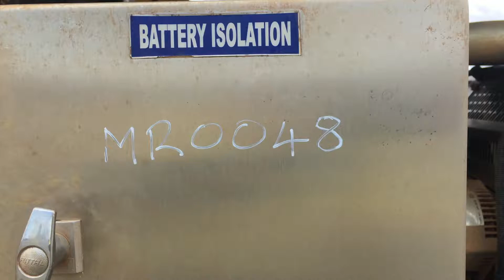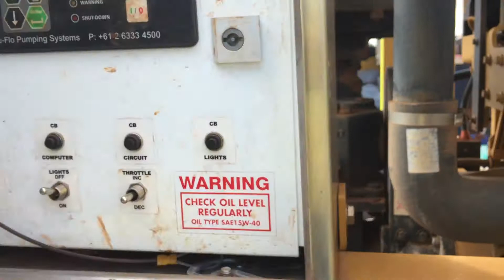MR0048 - Circa 2013 Truflo Pumps 70/80 Trailer Mounted Pump